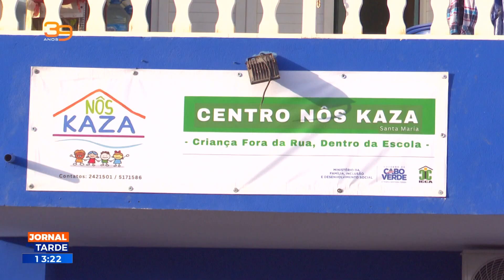Centro Nôs Kaza, Santa Maria, lança projeto de educação digital para crianças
Centro Nôs Kaza, em Santa Maria, implementa projeto de educação digital para crianças que frequentam o espaço

RTC Online. Aqui, você está em Cabo Verde!